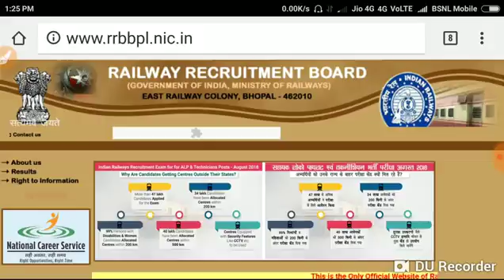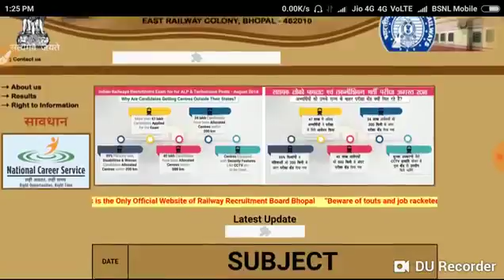Railway Exam 2018 Admit Card Download Important Notice for Railway exam..........